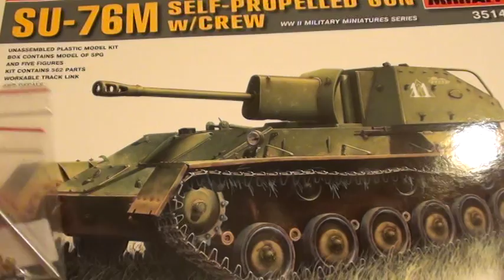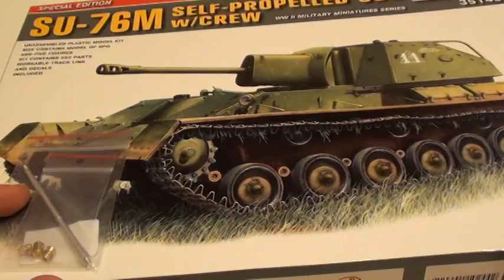Немного похвастаюсь ) пришла посылочка